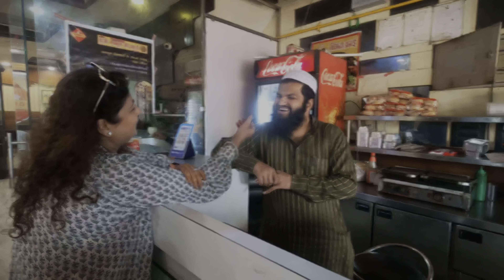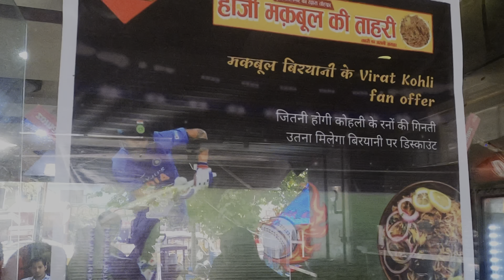Hazi Maqbool ki Tahari Muzaffar nagar I Virat Kohli ka zabra Fan cricketlover streetfoodindia EP 1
Hazi Maqbool ki Tahari Muzaffar nagar I Virat Kohli ka zabra Fan

hazi Maqbool Ki tahari is very famous restaurant in muzaffarnagar serving biryani and other chicken items since 1952. he is great fan of virat kohli and since the icc world cup crickwt 2023 has started he has offered discount based on the runs scored by virat kohli. on the birthday  virat kohli scored century and he sold free biryani on that occasion and this will continue till world cup

Location

 civil lines
muzaffar nagar

khane ki video
tahari,
 gosht ki tahari,
 tahari recipe,
keeme ki tahari,
tahari banane ki vidhi,
 meerut ki tahari,
aloo ki tahari,
tahari banane ka tarika,
veg tahari,
aloo matar ki tahari,
 tahari ki recipe,
mutton tahari,
 mujaffarnagar ki tahari,
masaledar gosht ki tahari,
gosht ki tahari banane ka tarika,
urad dal gosht ki tahari recipe,
 gosht ki tahari kaise banti hai,
mujaffarnagar ki tahari recipe,
 muzaffarnagar ki mashur tahari
hazi maqbool ki tahari
muzaffar nagar food
street food
muzaffar nagar street food
virat kohli fan
cricket fan
cricket fever
icc world cup cricket
world cup cricket
bcci
food and travel by pc